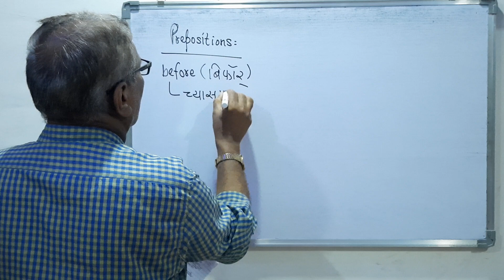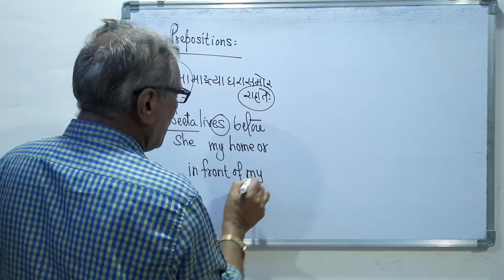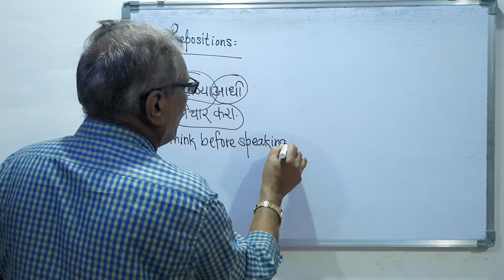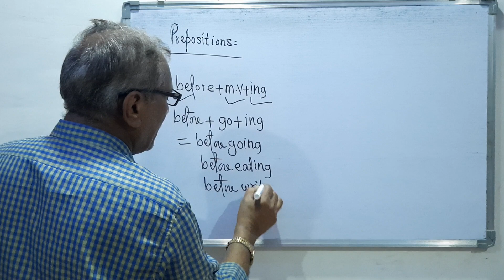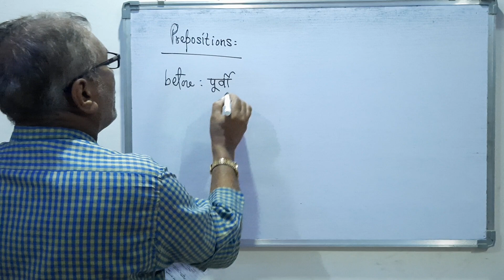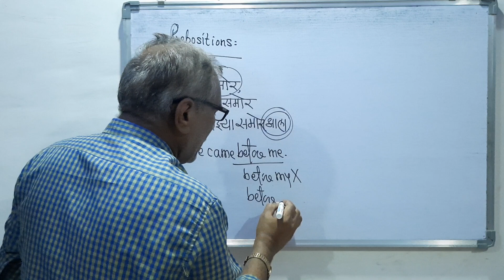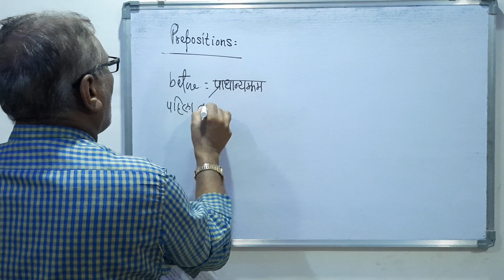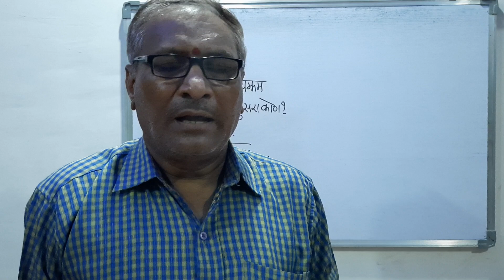663|PRACTICE WITH PREPOSITIONS IN MARATHI| # YOUTUBE VIDEO|# ENG GRAMMAR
PRACTICE ENGLISH WITH PREPOSITIONS IN MARATHI | # YOUTUBE VIDEO |ENG GRAMMAR
PLEASE WATCH THE PLAYLIST, WRITTEN-SPOKEN ENGLISH GRAMMAR.
This video shall improve your knowledge of the Prepositions in English.